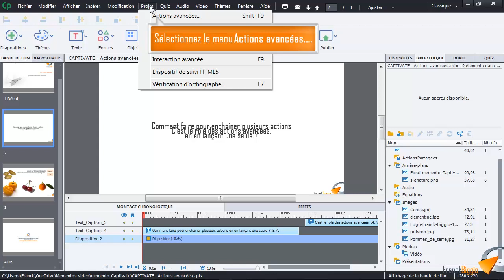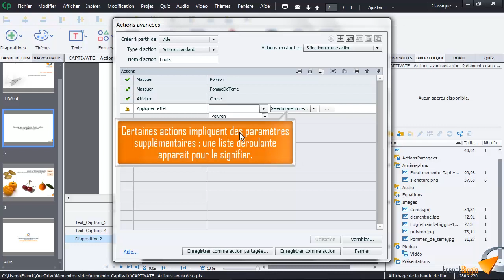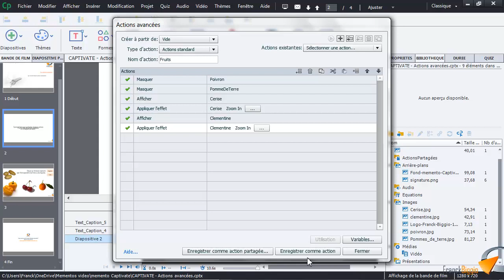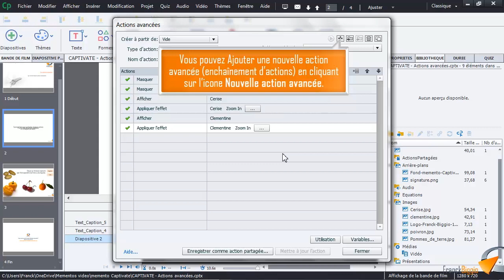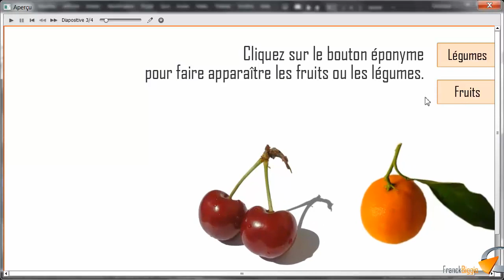Les actions avancées dans Adobe Captivate - Formation Captivate Marseille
Tutoriel vidéo sur les actions avancées dans Captivate, Issu de la formation à la création de modules E-learning avec Adobe Captivate de Optivalys Formations à Marseille.